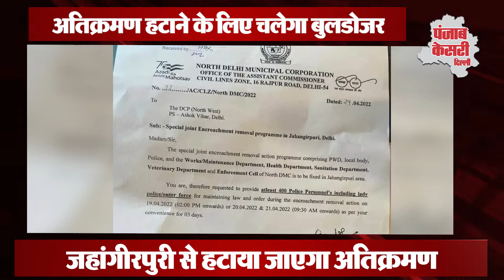दिल्ली में भी हुई बुलडोजर की एंट्री, अवैध निर्माण पर होगी कार्रवाई